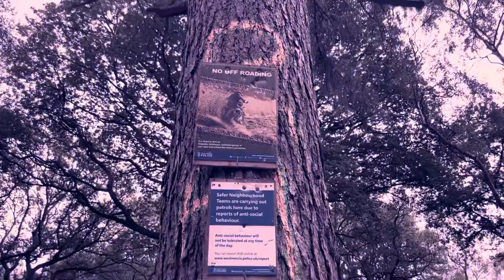ASTWOOD BANK E-BIKE DIRT JUMPS!! EBIKE TRAIL RIDING!!!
Seshing the Astwood Bank dirt jumps!!  EMTB Trail jumps

Hitting the local trails on the Specialized Levo E bike and shredding the local dirt jumps in Astwood bank.

EMTB short edit.

Ebike trail riding 29”

Ebike jumps